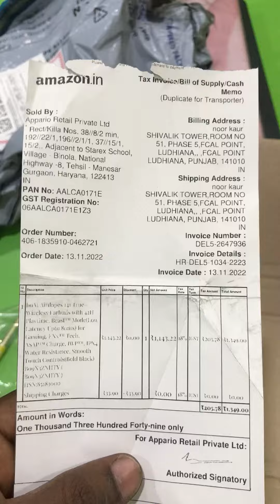15 November 2022